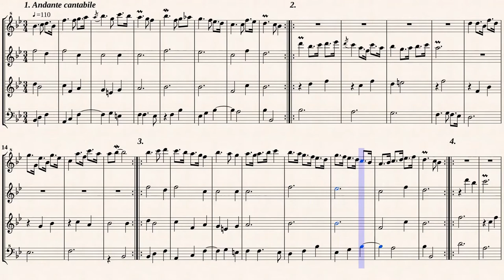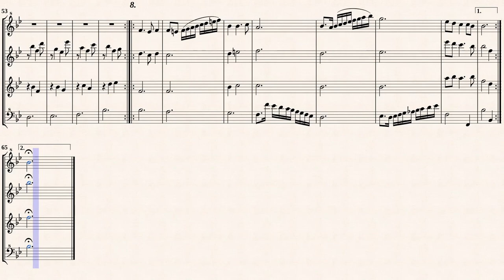Purcell, H._A Ground in Gamut, Z 645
Arr.ed
 by : Michel Rondeau
A Ground in Gamut (Z.645)
Transcribed for 4 Recorders in B-Dur